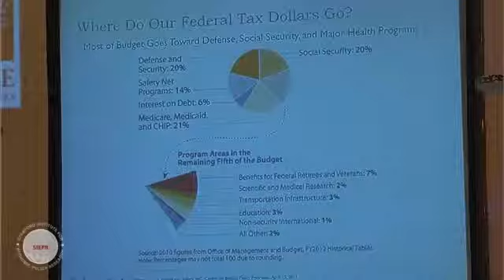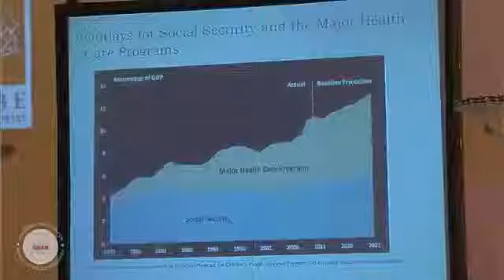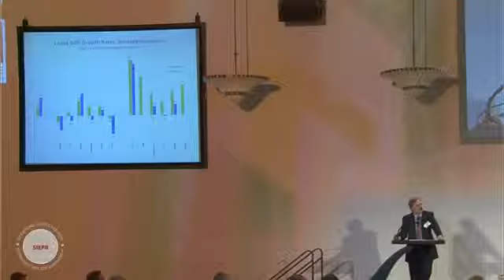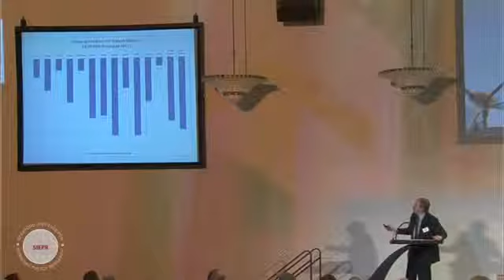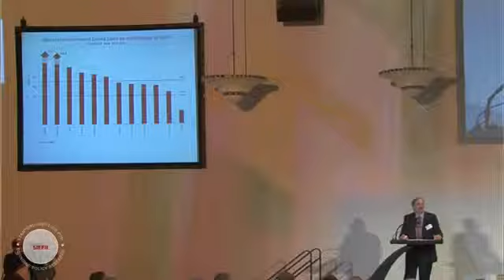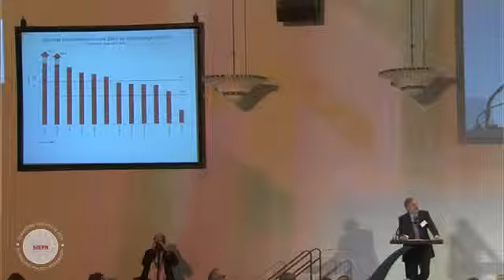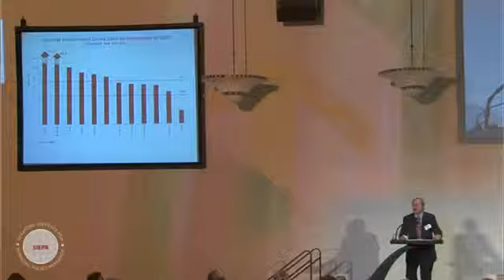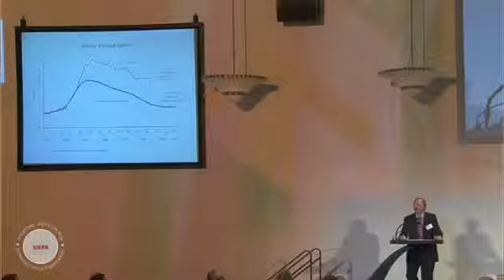Laura D Tyson and Michael Boskin -- SIEPR Economic Summit 2012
Laura D. Tyson, the S.K. and Angela Chan Chair in Global Management at the Haas Business and Public Policy Group at UC Berkeley and the former Chairman of the President's Council of Economic Advisors along with Michael Boskin, the Tully M. Friedman Professor of Economics; Hoover Institution Senior Fellow; SIEPR Senior Fellow and former Chairman of the President's Council of Economic Advisors, talked about their Perspectives on Economic Policy and the Economy at the 2012 SIEPR Economic Summit.